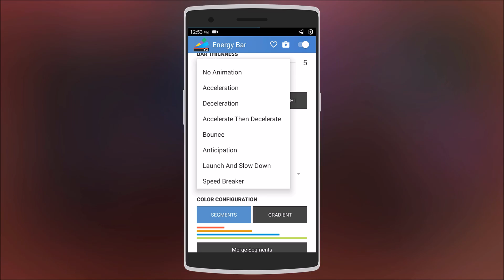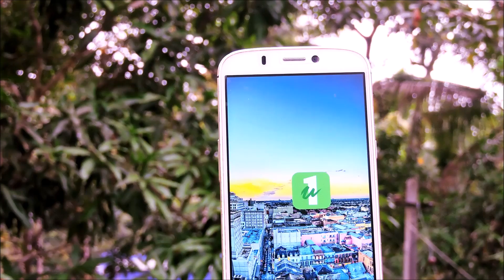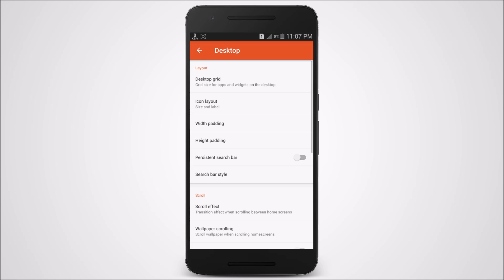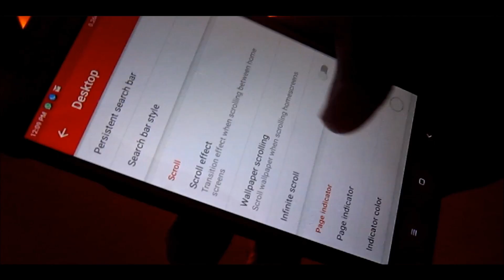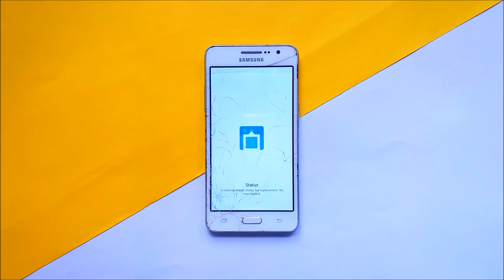Top 5 Best Customization Apps On Android (2017)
Must Have Android Apps To Customize Your Smartphone.